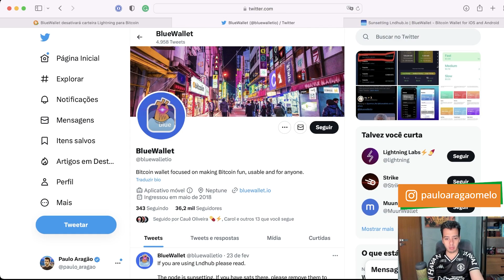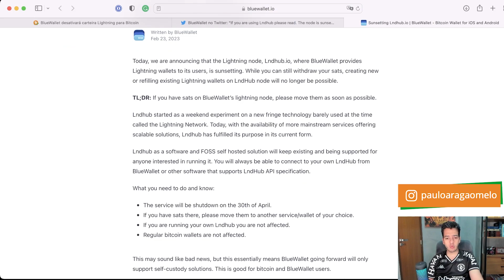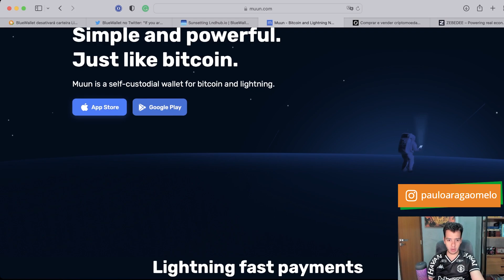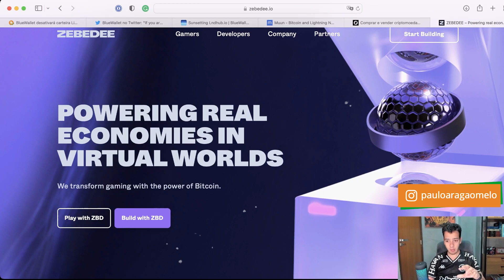CARTEIRA BLUEWALLET ANUNCIA FIM DA COMPATIBILIDADE COM LIGHTNING NETWORK DO BITCOIN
No vídeo de hoje, o nosso Paulo Aragão fala sobre o recente anúncio da carteira mobile BlueWallet, que informou que não será mais compatível com a Lightning Network do Bitcoin. Paulo explica o que aconteceu e as consequências que ela pode trazer para os usuários da carteira e para a comunidade como um todo.

Fique por dentro das últimas novidades do mundo das criptomoedas com o CriptoFácil!

Aviso: Este vídeo não é uma recomendação de investimentos. O objetivo do canal é apenas fornecer conteúdo gratuito e educacional sobre criptoativos.